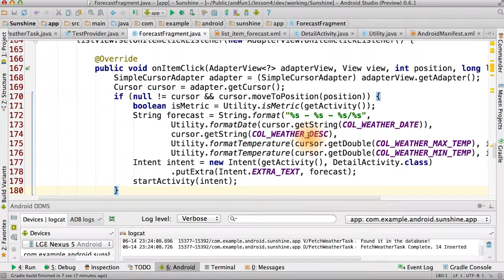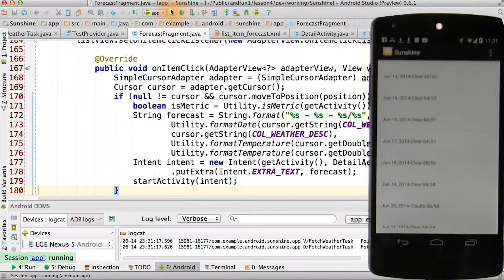Fixing our Call to DetailActivity - Developing Android Apps